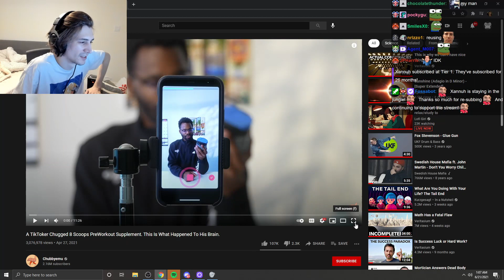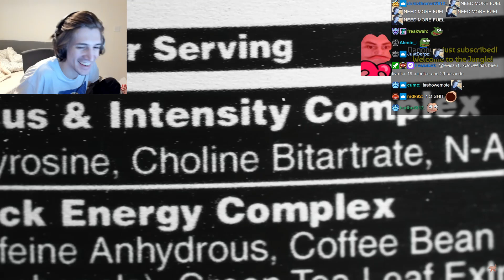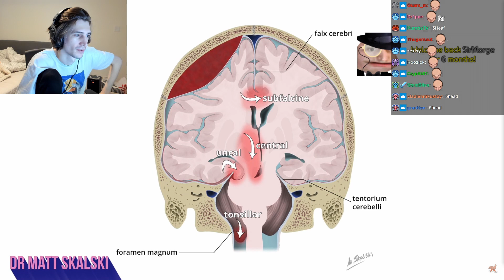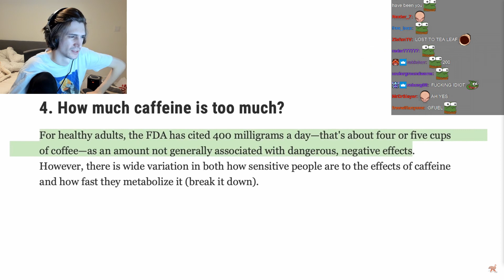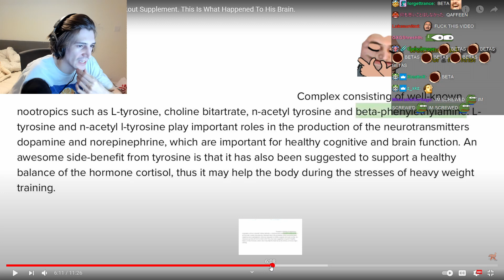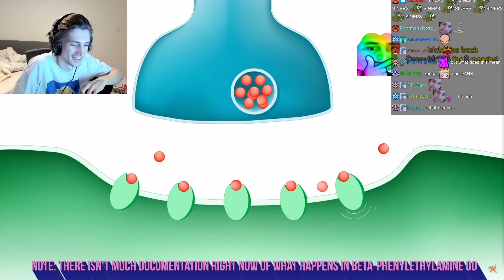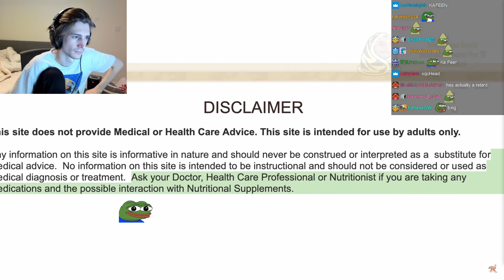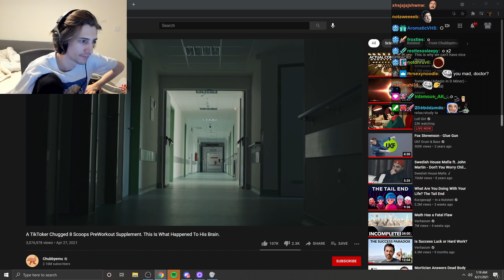xQc Reacts to A TikToker Chugged 8 Scoops PreWorkout Supplement. This Is What Happened To His Brain.